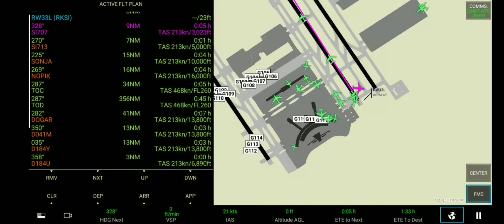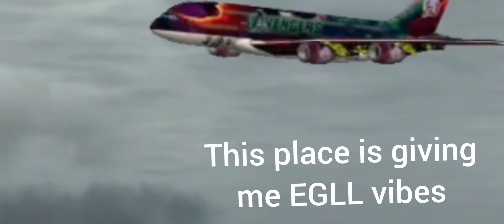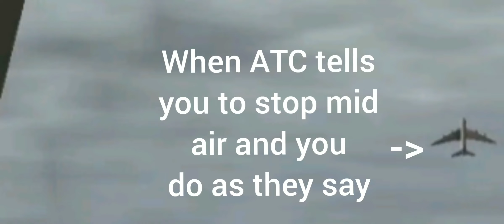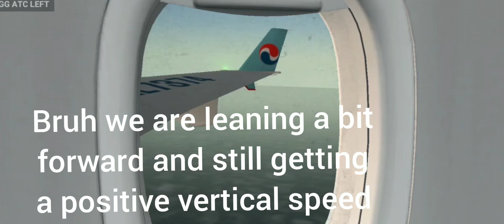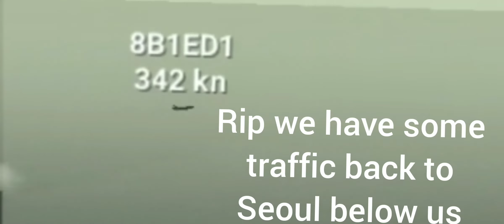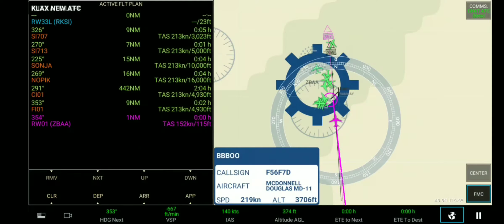EGLL of the east? | Korean Air MD 11 | Seoul (RKSI) to Beijing (ZBAA) | 1h 30 min | RFS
cOrOnAvIrUs

Close To The Sun by TheFatRat
Fly Away by TheFatRat